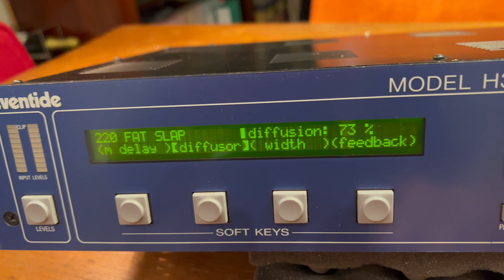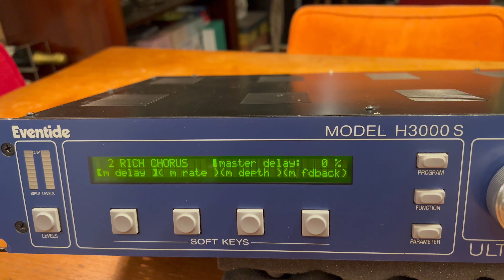Eventide H3000 D/SE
The best sounding multi fx ever made.👍🏻